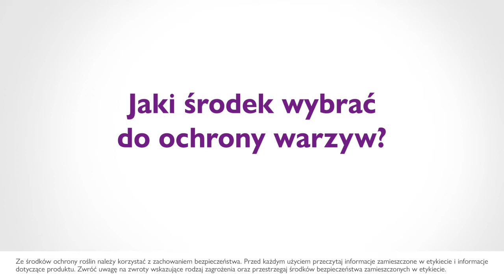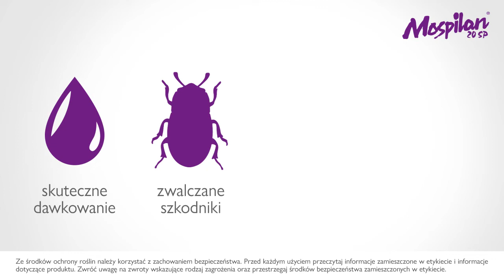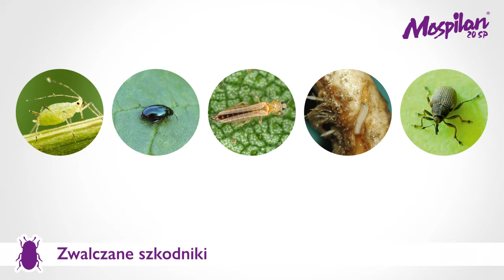Wybierz skuteczny, bezpieczny i opłacalny insektycyd do warzyw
Ochrona warzyw 🥬🥦🌶🧅🥒🍅🍆 z korzyścią 👌. Czyli jak wybrać skuteczny, bezpieczny i opłacalny insektycyd.

Na drodze do osiągnięcia wysokiego, dobrej jakości plonu warzyw stoją one, szkodniki🪲. Fundamentem w przeciwdziałaniu temu zagrożeniu są regularna lustracja plantacji 🔍oraz zdolność rozpoznania zagrożenia. Wiedza ta pozwala nam podjąć trafne decyzje co do wyboru terminu oraz właściwego sposobu zwalczania agrofaga. Decydując się na ochronę chemiczną warto wybrać preparat nowej generacji. Jest nim jedyny oryginalny japoński acetamipryd w formulacji SP dostępny na rynku pod nazwą Mospilan 20 SP👍🏾. Jak stosować Mospilan 20 SP, jakie szkodniki nim zwalczymy, w jakich uprawach ma rejestracje i czy jest bezpieczny dla owadów zapylających❓Te informacje, a także wiele innych w materiale wideo🎥. Dodatkowo można skorzystać teraz z promocji - Rozdajemy hektary. Sprawdź! Zapraszamy do zapoznania się z filmem⤵️